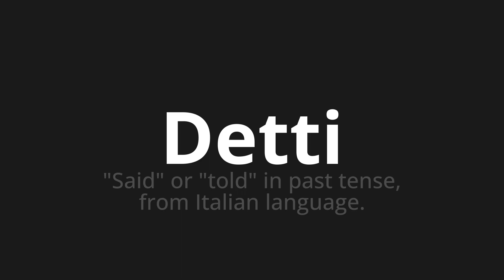How to pronounce Detti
🌍 Learn a new language now Master the Pronunciation of 'Detti Which means said' - which means : "Said" or "told" in Past Tense, from Italian Language. 📝 with @HTPronounce 🎓🗣️ - [Your Guide to Italian]

Learn to pronounce 'Detti' perfectly in Italian with our easy and engaging tutorial by @HTPronounce! 📖📽️ In this comprehensive video, we provide you with native speaker examples 🗣️👂 and phonetic breakdowns 🎵 to ensure you get the pronunciation just right.

How to say Sayings in Italian